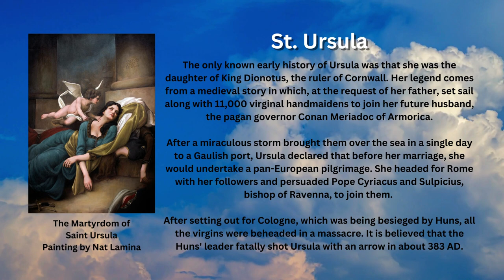Saint of the Day - Ursula (October 21st)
Saint Ursula is a legendary Romano-British Christian Virgin and Martyr Saint. Her feast day in the pre-1970 General Roman Calendar is celebrated every October 21.

Legend of the Virgins of Cologne

The only known early history of Ursula was that she was the daughter of King Dionotus, the ruler of Cornwall. Her legend comes from a medieval story in which, at the request of her father, set sail along with 11,000 virginal handmaidens to join her future husband, the pagan governor Conan Meriadoc of Armorica.

After a miraculous storm brought them over the sea in a single day to a Gaulish port, Ursula declared that before her marriage, she would undertake a pan-European pilgrimage. She headed for Rome with her followers and persuaded Pope Cyriacus and Sulpicius, bishop of Ravenna, to join them.

After setting out for Cologne, which was being besieged by Huns, all the virgins were beheaded in a massacre. It is believed that the Huns' leader fatally shot Ursula with an arrow in about 383 AD.

Legacy

More commonly known as the Ursulines, the Order of Ursulines was founded by Saint Angela Merici in honor of Saint Ursula in the year 1535, which also helped to spread the name of St. Ursula. They are especially devoted to the education of young girls.

The Basilica of St. Ursula is located in Cologne, North Rhine-Westphalia, Germany. It is built upon the ancient ruins of a Roman cemetery, where the 11,000 virgins associated with the legend of Saint Ursula are said to have been buried.

The Virgin Islands and the Ursulines are named in her honor.